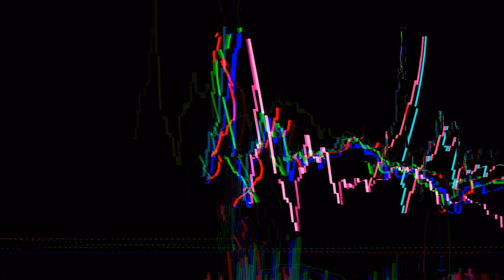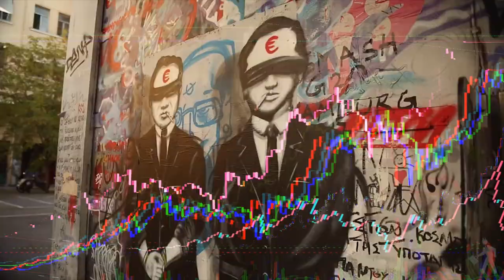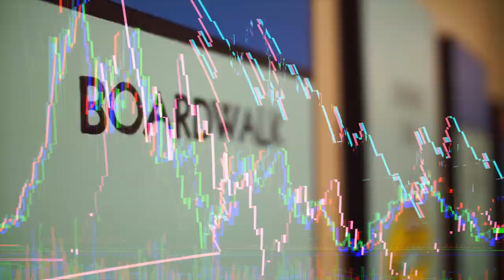Fight the Power.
Created using Bitcoin's price history from 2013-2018.